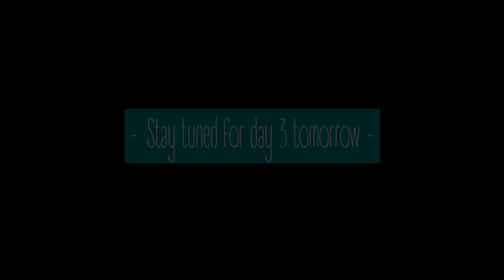Episode 6 - Bay of Biscay crossing Day 2 Sailing Knotvikings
Day two of the crossing of bay of Biscay.
We continue out on the high seas and have little wind and some warm days in the sun.
We even take a swim in the  over 4 000 meters of water!

Do let us know what you think about this format our would you rather see it all in one big episode?

We are a family of 3 who left Stockholm, Sweden, in June 2017. Follow along as we sail our home (Najad 37) towards warmer climates.
We sail together with our beloved son who was 1 year old when we left.

Find more of her amazing songs on Spotify

For more up to date updates!

This and Email is probably the best way to get in touch with us.

We love making these videos and hope to inspire others to go follow their dreams.
It takes a lot of effort to keep putting this togheter so if you want to support us

Many thanks!